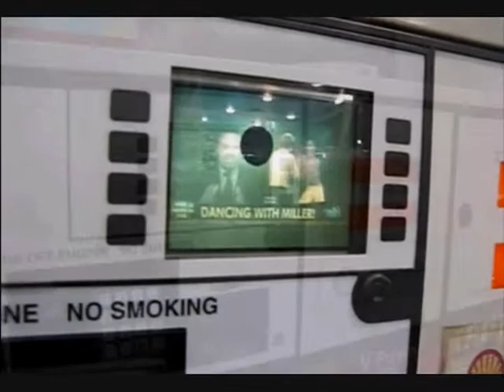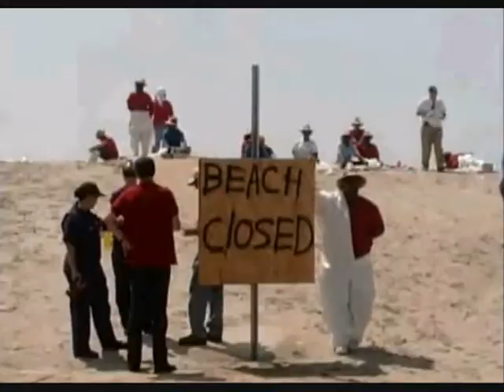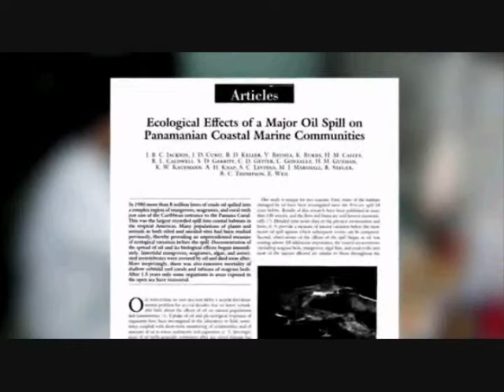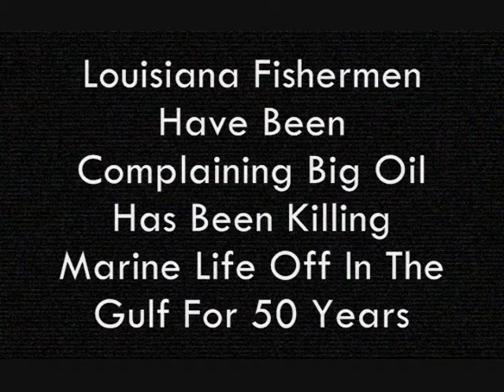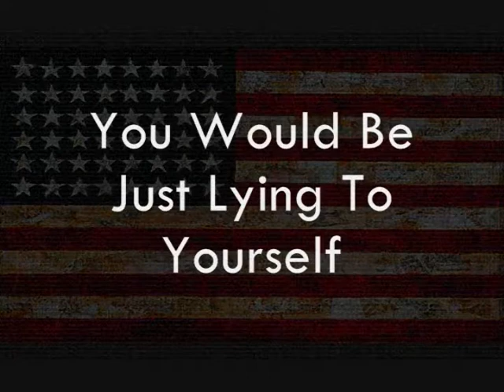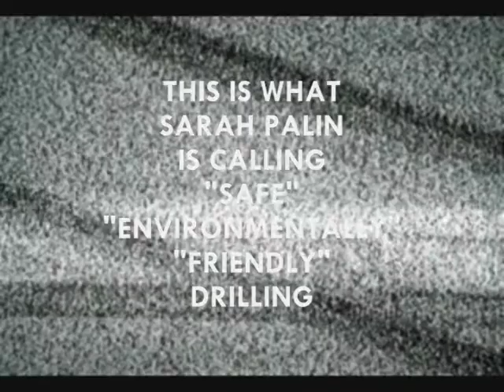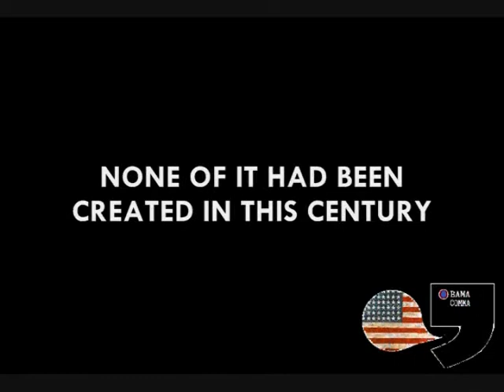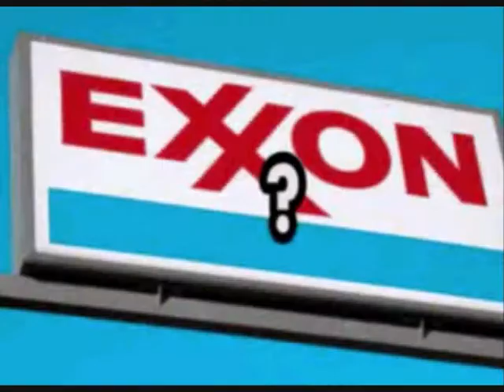REPUBLICAN BIG OIL PROPAGANDA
Like the Tobacco Industry previously, Big Oil has been using the Republican party line for a long long time.